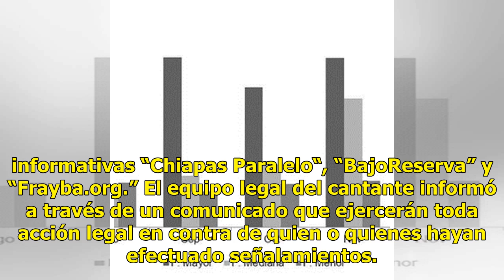Julión Álvarez demandará a medios - El Diario de Yucatán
CIUDAD DE MÉXICO (EL UNIVERSAL).- Julión Álvarez demandará y denunciará a tres medios de comunicación acusándolos de “difundir algunas notas y señalamientos de forma irresponsable.” Se trata de los medios y plataformas informativas “Chiapas Paralelo“, “BajoReserva” y “Frayba.org.” El equipo legal de...